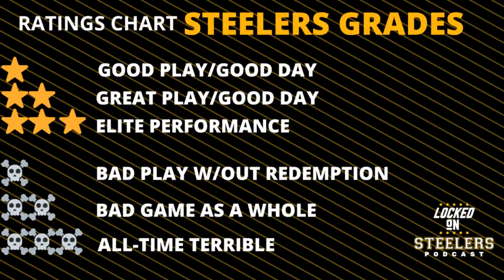Steelers' Russell Wilson, Najee Harris a Perfect Balance to Be Dangerous? | Calvin Austin Underrated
The Pittsburgh Steelers' offense continues to grow with Russell Wilson at quarterback. Christopher Carter and Alan Saunders think Wilson and Najee Harris could have the perfect balance to make the offense dangerous. What parts of Wilson's game pairs well with Harris' running style? And what other parts of the offense could make them a better unit in the second half of the season?

Also, it's Stars and Skulls grades time, where Chris and Alan go over the most 3-star grades of the season, including Calvin Austin, who they think is an underrated receiver.